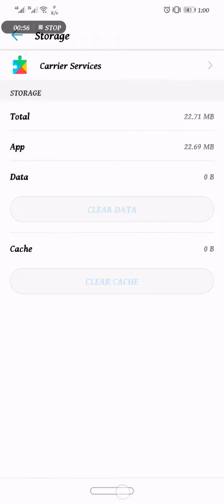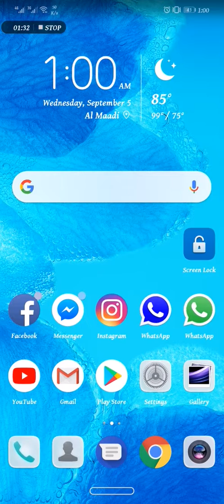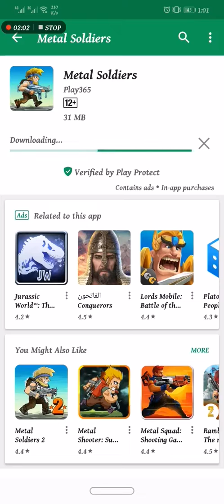Download pending problem on Huawei ( Solved)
حل مشكلة توقف التحميل من بلاي استور في موبايلات هواوي.
يرجى التأكد من الاختيار الصحيح للدولة